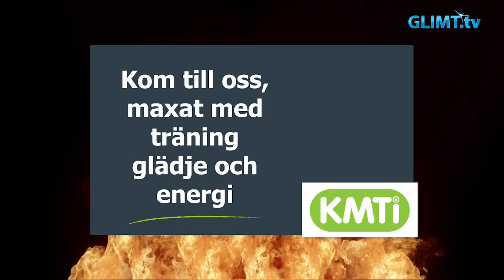GLIMT SPORT - 8000 tjejer på Vårruset återigen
16:e upplagan av Vårruset i Karlstad samlade ca 8000 tjejer till start den 17 maj. Och vädret blev, trots regn under morgonen, riktigt fint under kvällen. Karlstad är det tredje största vårruset efter Stockholm och Göteborg och varje år är det en stor gemenskap och glädje mellan deltagarna. Själva loppet, på 5 km, vanns av Malungs IF:s Sandra Olsson.